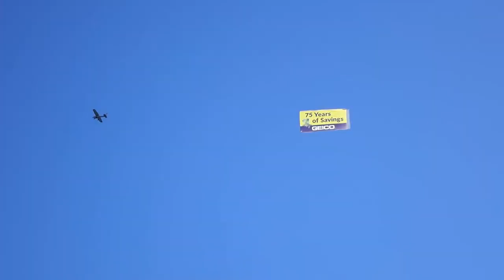Seattle.. from near Pike Place, Waterfront and Downtown.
A short video. shots from little park adjacent to Pike Place Market. Business area of downtown and the Amazon Spheres. Finally a few shots from our Hotel Balcony.